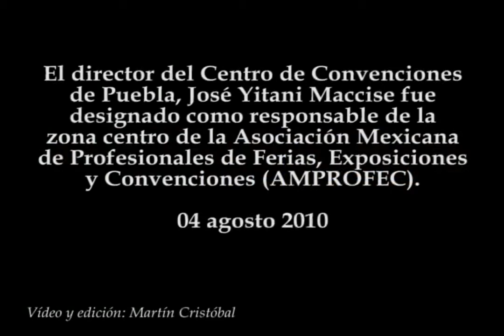José Yitani es director regional de la AMPROFEC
El director del Centro de Convenciones de Puebla, José Yitani Maccise fue designado como responsable de la zona centro de la Asociación Mexicana de Profesionales de Ferias, Exposiciones y Convenciones (AMPROFEC).
04 agosto 2010